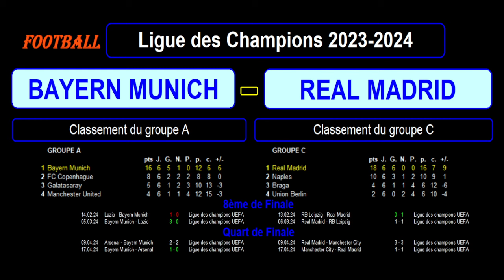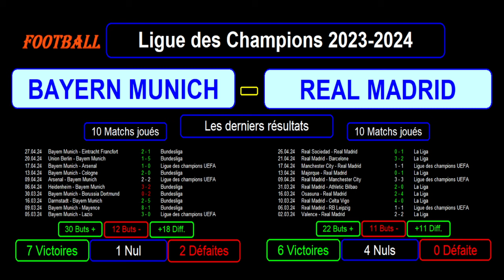BAYERN MUNICH - REAL MADRID : PRONOS ET STATS - Demi-Finale Aller - Ligue des champions 2023-2024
Je vous présente le match de football de Demi-Finale Aller de la Ligue des Champions 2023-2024, match du 30/04/2024 : Bayern Munich contre Real Madrid.

Je vous présente le classement et les stats de ces 2 équipes dans leur groupe respectif ainsi que leur parcours pour en arriver à ce stade de la compétition, le classement des meilleurs buteurs et passeurs de cette ligue des champions 2023/2024 avec les meilleurs buteurs et passeurs des 2 équipes, les résultats des 2 équipes sur les 10 derniers matchs toutes compétitions confondues avec les stats, les compositions éventuelles des 2 équipes avec les tactiques et stratégies.